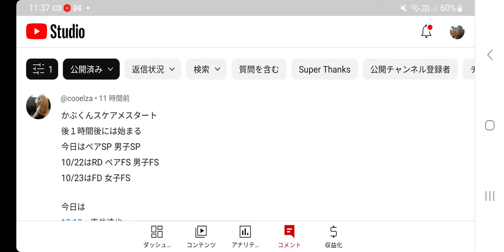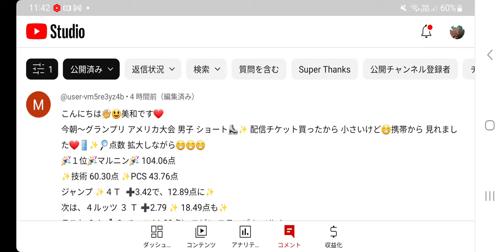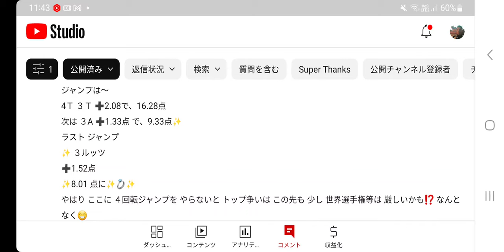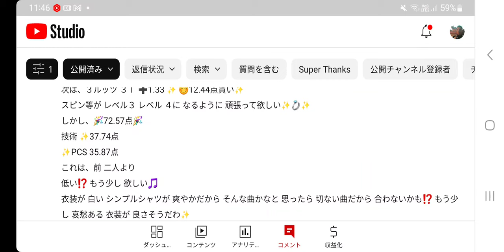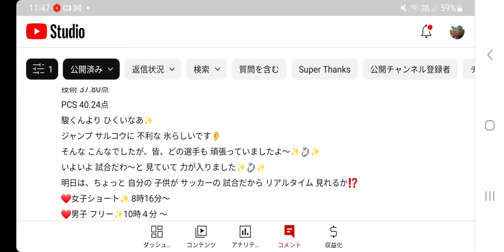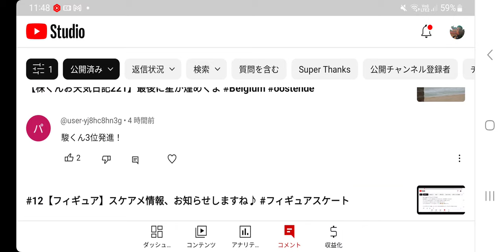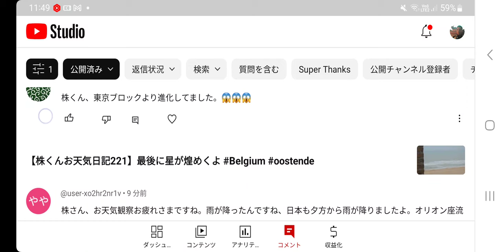#13【超特急/フィギュア】スケアメ感想‼️そして、アダム君がヤバい😱 生まれ変わった選手も‼️